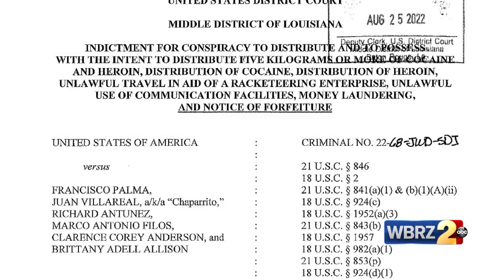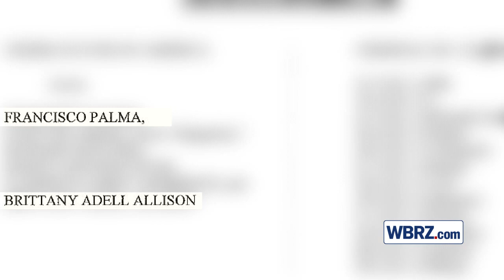Massive drug ring operated out of lavish lakeside home in Baton Rouge for years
From the outside, the home on East Lakeshore Drive appeared to be nothing more than another upscale address that fronted University Lake.

Inside, though, it was a different story.